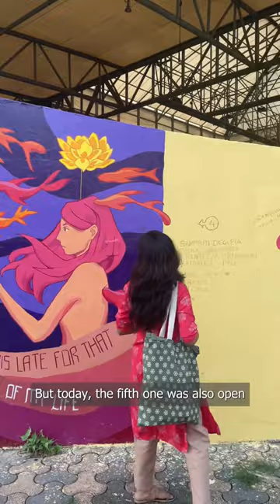JadavpurUniversity Semester Exams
jadavpur entrance exam 2023
jadavpur university vlog
jumid 2023 jadavpur university
kolkata university college
wbjee answer key
wbjee results 2023
wbjee
wbjee 2023
jadavpur university
jadavpur university campus
jadavpur university status
jadavpur university vlog
wbjee
wbjee 2023
jadavpur university
jadavpur university campus
jadavpur university status
jadavpur university vlog
wbjee 2023 preparation
how many students appeared in wbjee 2023
how to get admission in jadavpur university without wbjee
wbjee answer key 2023
jadavpur university vlog
wbjee reaction 2023
wbjee rank expectation
wbjee result 2023
wbjee result
wbjee
jee mains 2023
jadavpur university fees
jadavpur university campus tour
jadavpur university cricket ground, wbjee 2023 last minute suggestions,
uem kolkata, last minute tips for wbjee 2023, wbjee 2023 crash course,
bhawanipur college kolkata, how to crack wbjee 2023,
hostel room tour, the sibling project
jadavpur university admission 2023
jadavpur university fest
calcutta university
adamas university kolkata campus
jadavpur
jadavpur university status
jadavpur university tour
jis andhe ne prabhu ko dekha nahi
nit agartala
nit srinagar
sister nivedita university
university status
wbjee last minute preparation
wbjee motivation
wbjee preparation
wbjee preparation 2023
wbjee strategy
jadavpur hostel room
jadavpur university bsc admission 2023
jadavpur university classroom
jadavpur university concert
jadavpur university fest
jadavpur university hostel rooms
jadavpur university motivation
wb jee, wbjee 2023 preparation, wbjee 2023 best books,
wb jee, jadavpur university classroom
jadavpur university fest
wbjee tricks and cheat codes
the sibling project
wbjee dress code 2023
wbjee preparation
jadavpur university cricket ground
uem kolkata
wbjee 2017 physics solutions
bhawanipur college kolkata
hostel room tour
jadavpur hostel room
jadavpur university concert
jadavpur university entrance exam 2023
jadavpur university tour
jee main
jee mains result
unacademy wbjee
wbjee 2023 tukka trick
wbjee college
wbjee colleges
wbjee counselling
wbjee dress code
wbjee free mock test
wbjee maths preparation
wbjee paper solving
wbjee physics
wbjee rank vs marks
wbjeee
webjee
what is wbjee exam
Jadavpur University, Jadavpur University Vlog, jadavpur university status, Jadavpur,
jadavpur university fest, jadavpur university hostel rooms, wbjeemotivation,
jadhavpur university, jee2023, wbjee2023, jeeneet2023, neet2023, jeeneetmotivation,
jadavpur university campus, last minute wbjee preparation, jadavpur university campus,
jumid 2023 jadavpur university, jadavpur university placements, jadavpur university campus tour, life after wbjee, jadavpur university life, life in JU, life in jadavpur university,